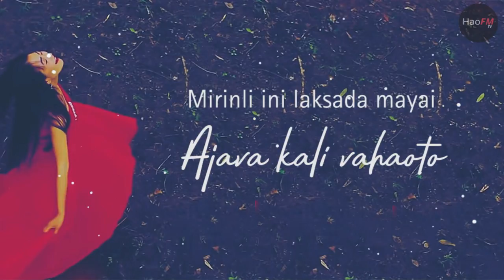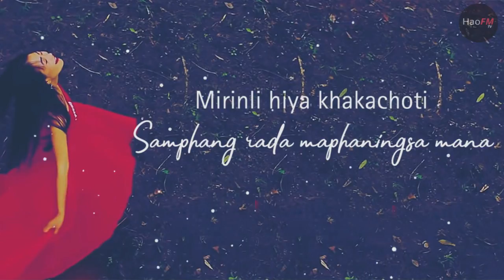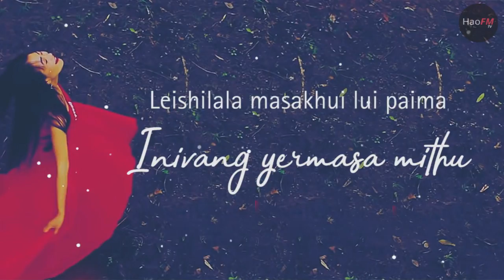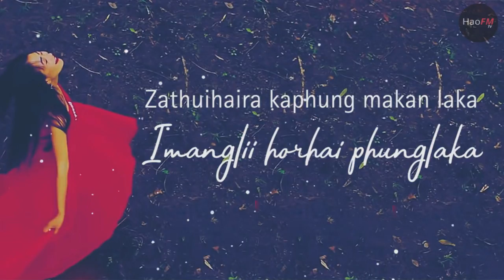ZATHUIHAIRA | Soreipam Horam | TANGKHUL Lyrics Video Song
Zathuihaira
Singer : Soreipam Horam

★ ★ Northeast No.1 Stylish Wears - Branded & Discounted Clothings